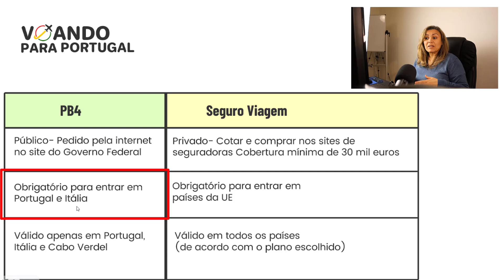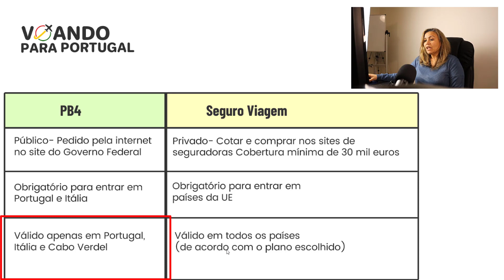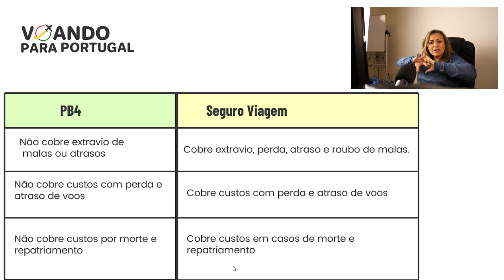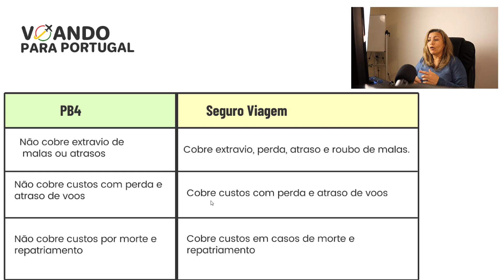Sem estes documentos a sua entrada é RECUSADA em Portugal | EP30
Se vai viajar para Portugal, tem documentos que são obrigatórios levar, é o caso do PB4 e o Seguro Viagem, PORÉM eles são solicitados em diferentes situações. Confira no vídeo quais são, e as DIFERENÇAS entre eles.